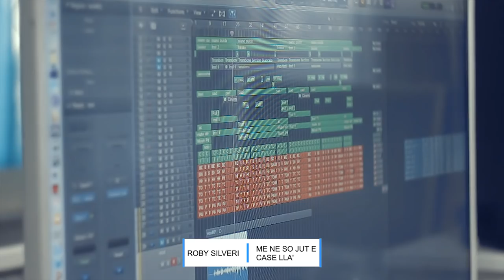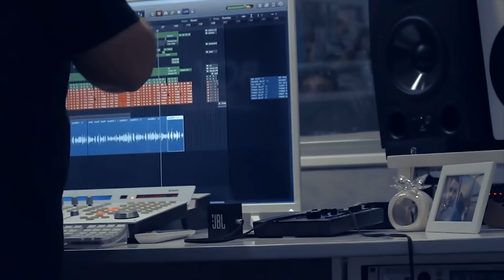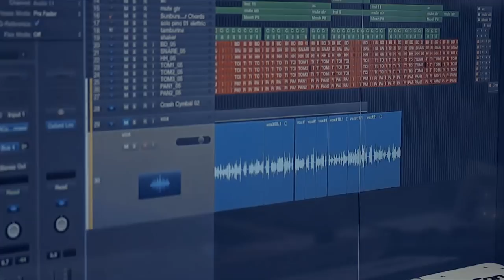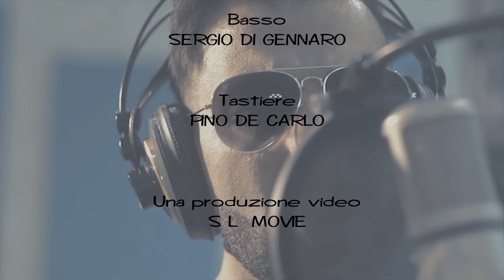Roby Silveri - Me ne so jut e cas lla' (VIDEO UFFICIALE 2018)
@2018 NAPOLI MUSIC : Roby Silveri - Me ne so jut e cas lla' (VIDEO UFFICIALE 2018)

Autori : Nino Golino - Roby Silveri
Arrangiamenti: Pino De Carlo
Missaggio: Pino De Carlo
Guitar : Vincenzo Battaglia
Bass : Sergio Di Gennaro

Regia: Salvatore Maiorano